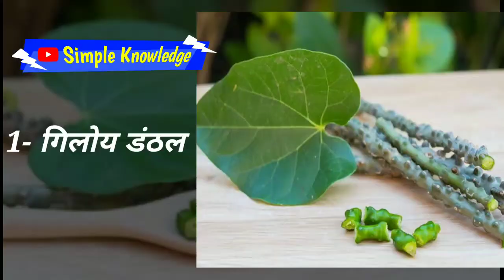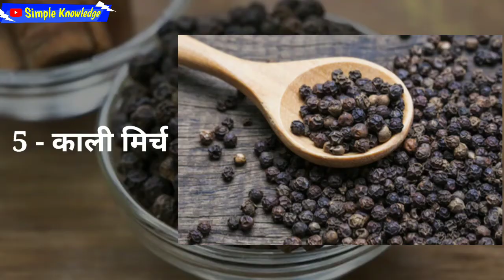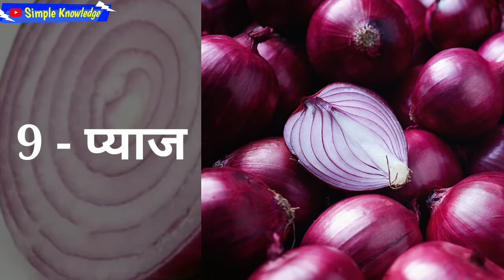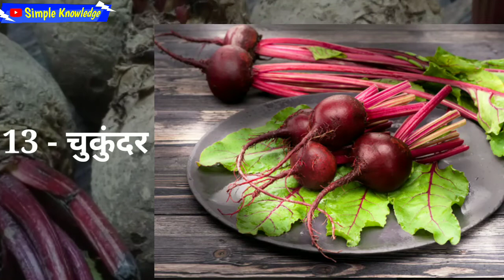Immunity बढ़ाने वाली 20 चीजें || Boost your Immunity Power With These 20 Things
Thanks.